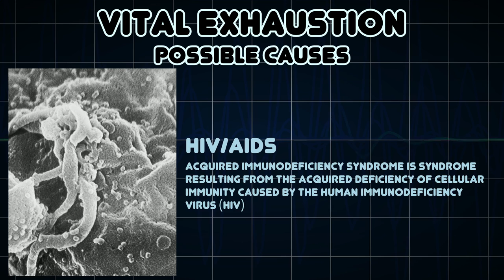Vital Exhaustion (Medical Symptom)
Possible causes of Vital Exhaustion (Medical Symptom)

A condition characterized by excessive fatigue and lack of energy, increasing irritability, and feelings of demoralization